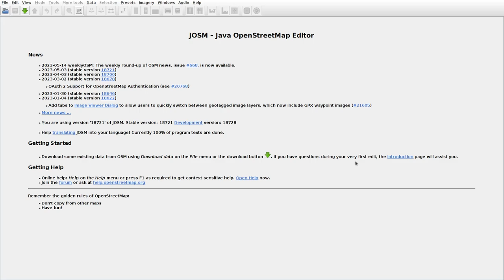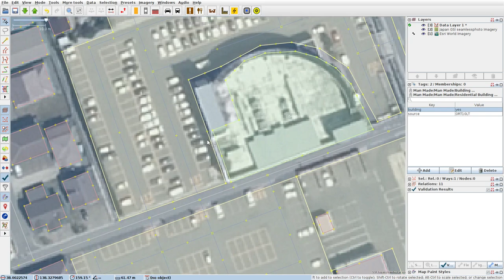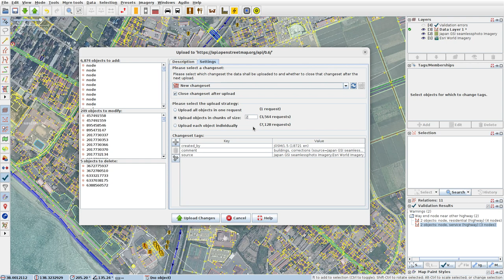JOSMrec1514 2023 05 15